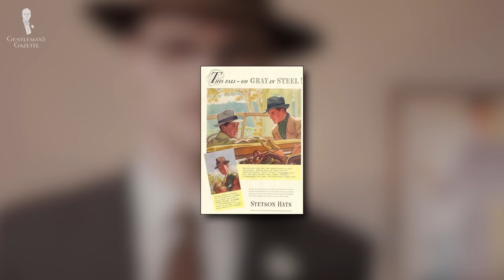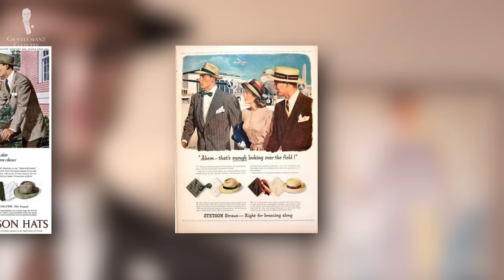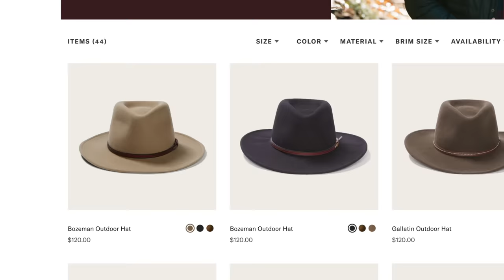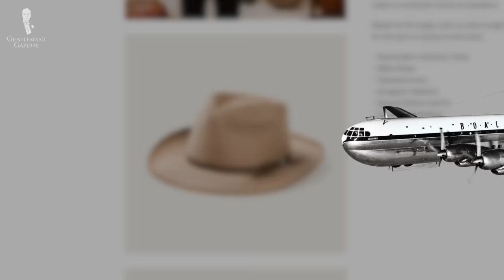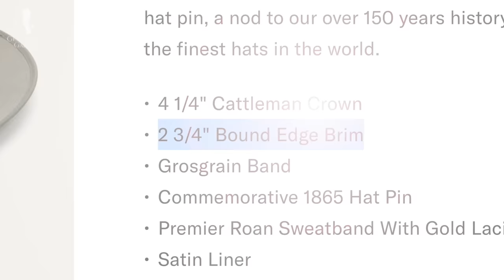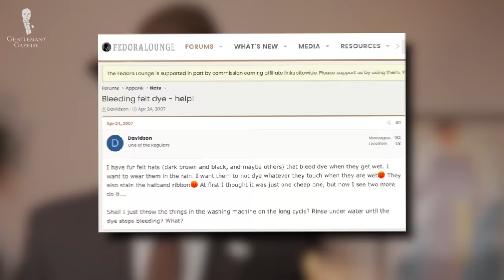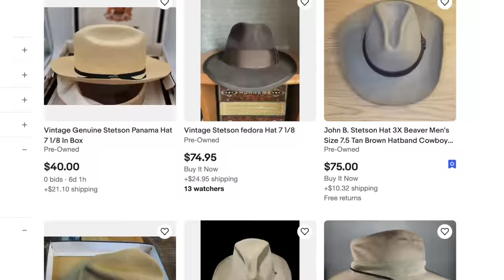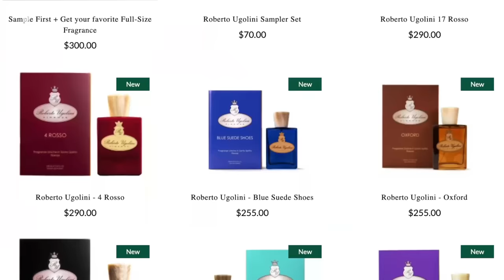Stetson Hats: Worth It? Classic Fedora & Cowboy Hat Review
VIDEO CREDITS:
→ Script: Tyler Domecq
→ Camera: Graham Zima
→ Editing: Jonathan Oster
→ Visual Supervision: Jack Collins
→ Produczioni Europee Associate
→ ABC
→ BRANDMADE.TV
→ Yeo Yong Kiat
→ Lock & Co. Hatters

IMAGE CREDITS:
→ PABook
→ Explore PA History
→ The Stetson Mansion
→ International Poster Gallery
→ History.com
→ The Stetson Evening Post
→ Stetson
→ Disney
→ Stetson Stories
→ Gear Patrol
→ Scenic Hudson

00:00 Stetson Hats Introduction

While classic style lovers have kept them alive in recent decades, there is no arguing that classic hats are something of a niche accessory in menswear today. Still, many once-ubiquitous brands have managed to maintain a reputation for high quality and are still putting out product today, including Borsalino and Stetson.

02:10 History of Stetson

Born in 1830, company founder John B. Stetson came from a New Jersey-based family of hat makers. Production of the hats rapidly expanded when Stetson opened up a factory in Philadelphia.

By the early 1900s then, Stetson had already established itself as an icon within the world of hat making; only really challenged in this respect by its European arch-rival, Borsalino.

06:03 The Stetson Ethos

Today, the Stetson Company holds the intellectual property and trademark rights to its name, but at least in part, licenses manufacture out to other companies, including RHE Hatco. The company today positions itself as something of a broader lifestyle brand for those who enjoy the Western aesthetic. “Urban Cowboys,” so to speak.

07:12 Stetson Hats: Western, Caps & Outdoors

08:38 Stetson Fedoras
→ The Whippet
→ The Temple
→ The Stratoliner
→ The Midtown
→ Straw Hats
→ The Ibarra
→ The Retro Panama
14:02 Other Stetson Hats
→ The Open Road
→ The Madrigal

15:17 Stetson Hat Construction

Stetson fur felt hats today are made at a factory in Longview Texas.  Here, imported animal furs are refined and felted with the furs mixed and combed until only the fine down layers remain.

Quality control assures that there are no flaws or blemishes and that the finished hat is ready for use.

17:45 Assessing Stetson Hats

Regarding sizing, our observations are that the hat does fit true to size; though it is maybe just a hair large. The hat certainly feels comfortable and the material feels high-quality, luxurious, and soft to the touch. The mink coloring is rich and deep, and we find that the brim snaps nicely into place for a rakish style.

As far as finishing is concerned, things are generally neat and tidy. As to how the hat stands up to the elements, we can’t comment firsthand on this.

20:40 Are Stetson Hats Worth It?

While Stetson is perhaps no longer quite the powerhouse brand that it was in the early 20th century and before, they do still offer high-quality hats in general. In addition to their heritage, Stetson does still emphasize classic style and their hats do seem to be durable and have a good longevity over time.

24:23 Outfit Rundown